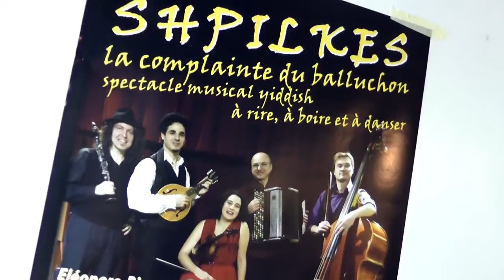La complainte du Balluchon - Shpilkes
Spectacle de l'ensemble Shpilkes - d'après l'Odyssée d'un voleur de pommes de Moïshé Rozenbaumas
Eléonore Biezunski - voix, violon
Charles Rappoport - violon, mandoline, piano
Hervé Bouchardy - clarinette
Piotr Odrekhivsky - accordéon
Sylvain Plommet - contrebasse